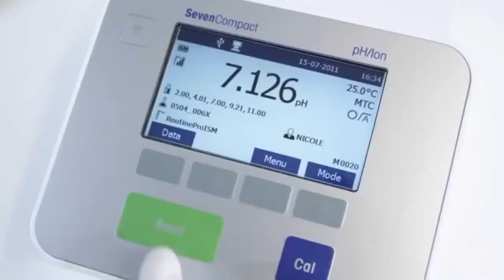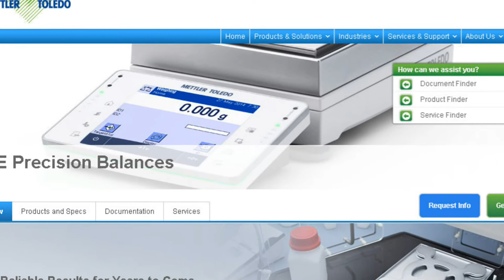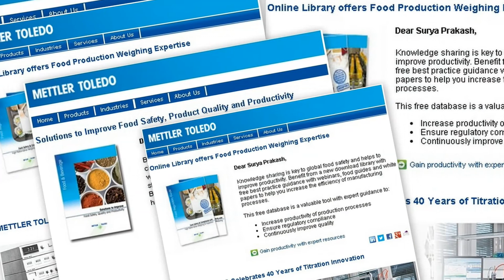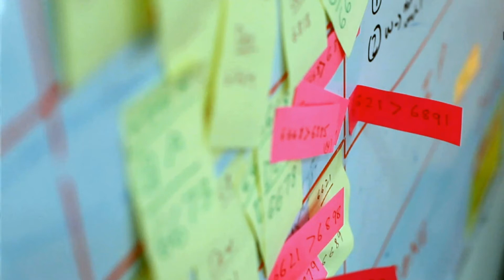A SpiderLogic Client Success Story | Mettler Toledo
"SpiderLogic developed a campaign management system which enabled Mettler Toledo to execute a 1/3rd of its global digital campaigns centrally. Thus, helped them save effort and time."

Business Need:

In order to target clients across the globe, MT has numerous marketing teams producing and running digital campaigns in multiple languages. They were not only challenged with collating data from multiple teams but also translate the campaigns in local languages. Determined to set up a centralized campaign management system, MT wanted to address these diverse and disparate systems, data structure and processes.

Solution:

A custom-developed solution combining the power of a campaign management and a customer relationship management systems. The solution enabled collation of data and provided a single view of customer database and campaigns. It allowed MT to roll out the initiative of centrally produced campaigns across multiple countries.

Business Outcomes:

Eliminated manual processes involved in data collection and campaign production

Gained a scalable solution which has now been implemented across various countries

Saved a significant amount of effort and time as about a 1/3rd of the total campaigns are now generated through this new centralized system

About Mettler Toledo

Mettler Toledo is a global provider of precision instruments and services for professional use in laboratory, industrial and food retailing. With 12,500 employees across 35 countries, Mettler Toledo is headquartered in two countries, Switzerland and the USA.

About SpiderLogic, A Division of Wipfli LLP

SpiderLogic is the custom software division of Wipfli LLP, one of the top 25 accounting and consulting firms in the United States. SpiderLogic was founded in the U.S in 1997. From the humble beginnings of a small development team at Sycamore Group, SpiderLogic has grown to an international organization with locations around the globe.

SpiderLogic is a global team of technology consultants, architects & developers. For more than 10 years, SpiderLogic has been a leader in designing systems utilizing advanced technology. SpiderLogic offers a broad, integrated portfolio of Information Technology capabilities including Custom Software Development, Web, Microsoft Dynamics Suites for CRM & ERP, Business Intelligence, Mobility, Financial Accounting Outsourcing and Industry consulting services across multiple industry verticals leveraging advanced agile development methodologies.